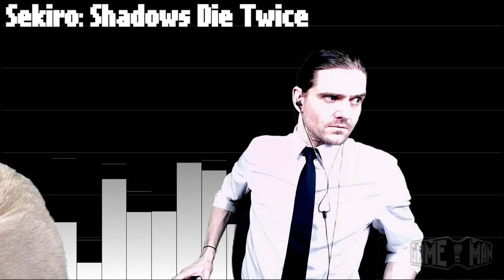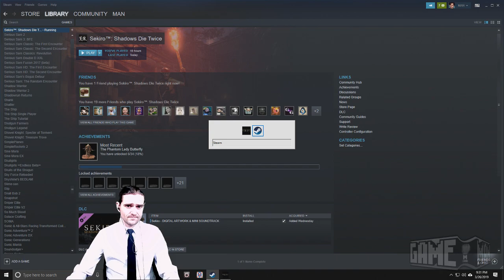[2019-03-26] MAN vs Sekiro (PC) [1/2]